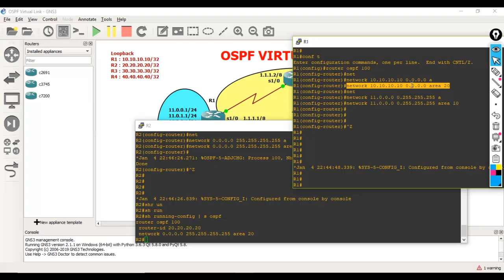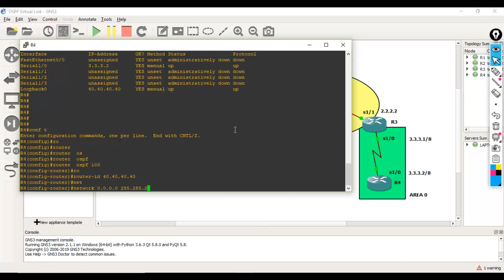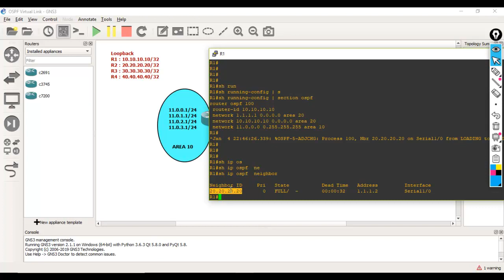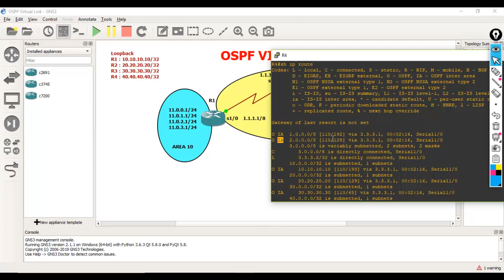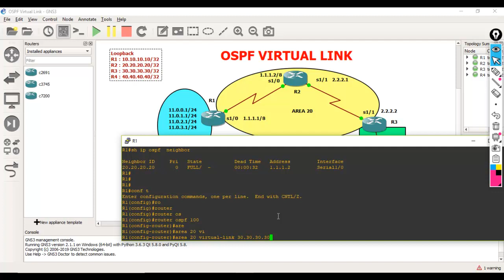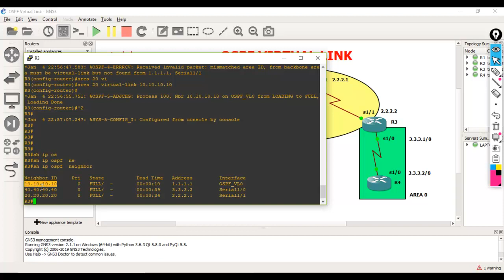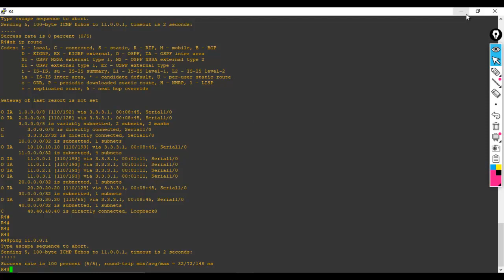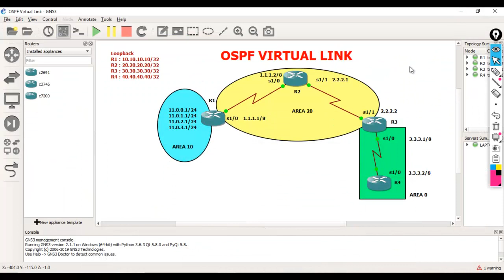OSPF VIRTUAL LINK IN HINDI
From This videos You can able to understand concept Of OSPF Virtual link And Configuration.